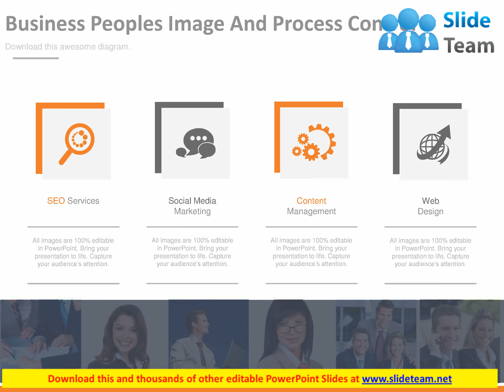pptx business peoples image and process control flat powerpoint design